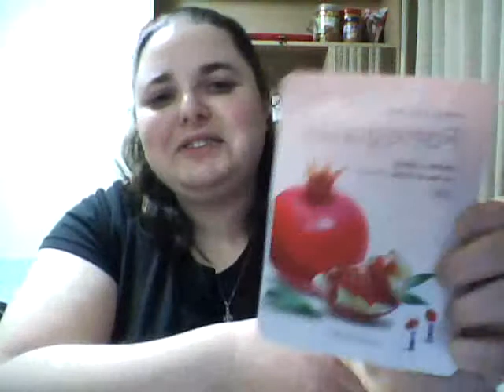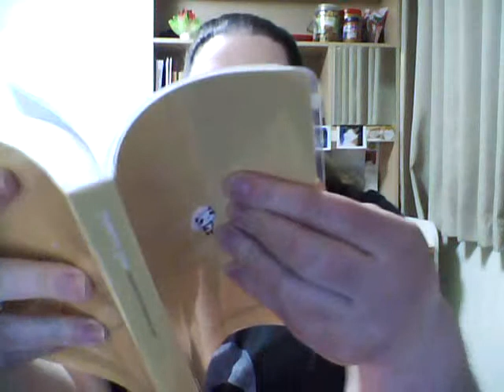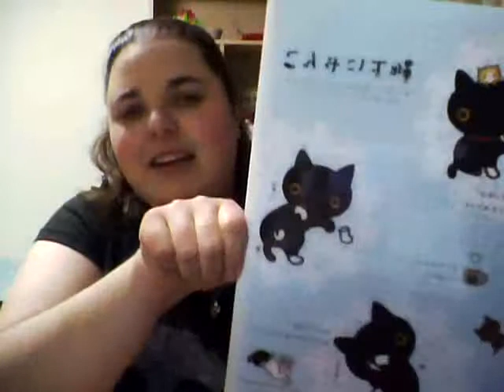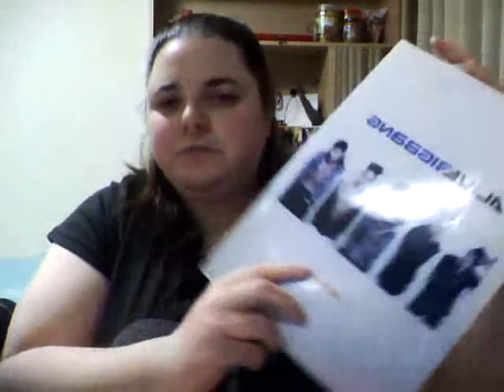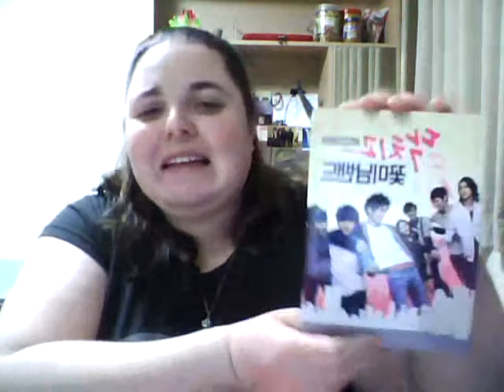Blog 1: Sick in Korea and Shopping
In my first video blog I talking about being sick in Korea and about some of the shopping I have done.